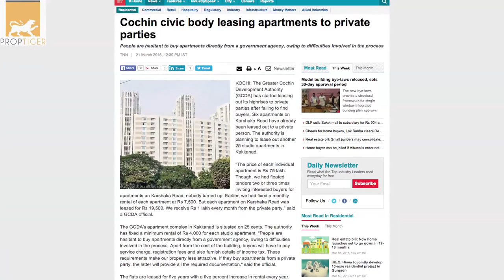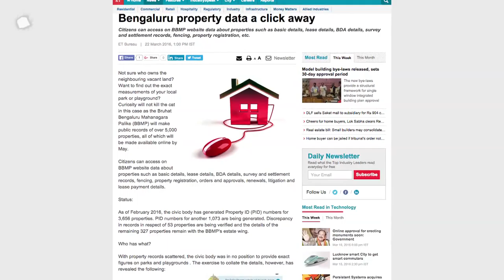RealtyNewsRoundUp GDCA Leases Out Apartments To Private Buyers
The Greater Cochin Development Authority (GDCA) has begun leasing out highrise constructions to private parties. GDCA failed to find potential buyers for the apartments in these highrises. So far, six apartments have been leased, while GDCA plans to lease out another 25 studio apartments. The flats are being leased out for five years with a five percent rise in rentals every year.